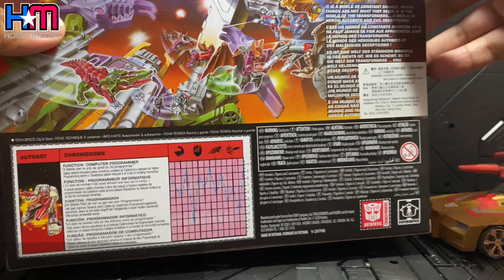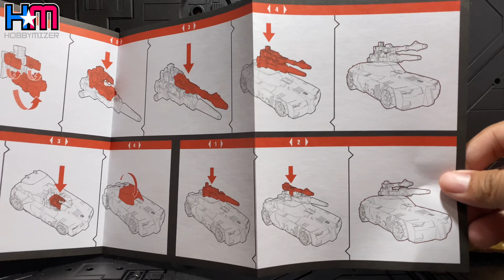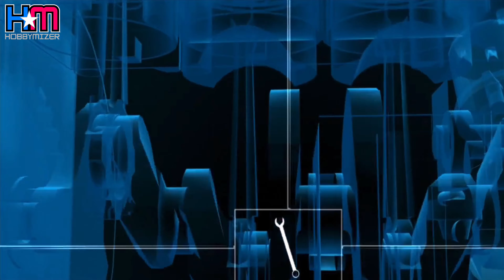［廣東話開箱］Transformers Headmaster Retro G1 Deco Chromedome 郭文 review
也許令不少變形金剛粉絲費解，實則官方的Retro系列早於Marvel及星戰系列已推出過。以最原祖包裝配以新設計角色，揉合而出的復古作品，因而安排於限定形式發售亦不為過。所以，此系列的出品目標群眾必然是願者上釣的Hardcore粉。
其實我也不捨得拆盒，但是為了大家，豁出去了！